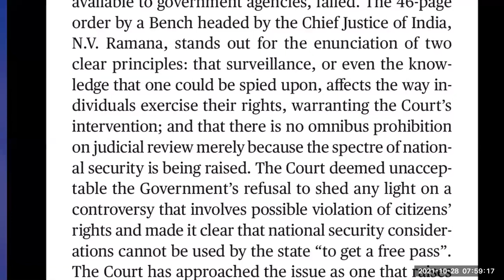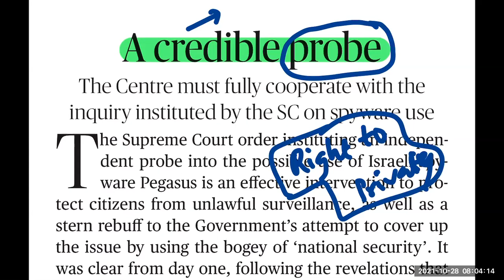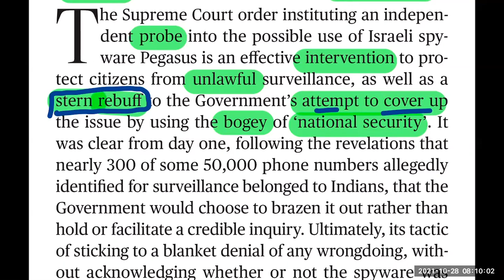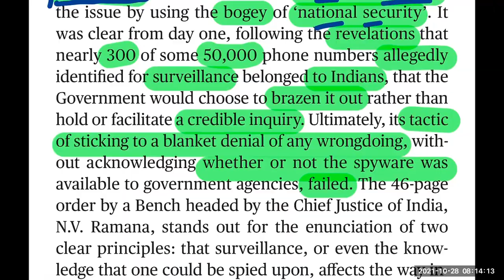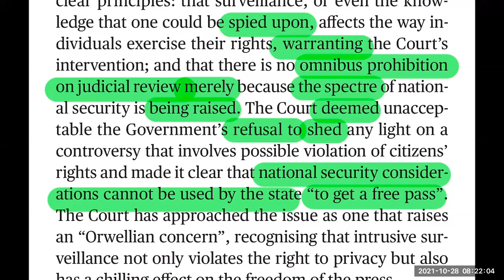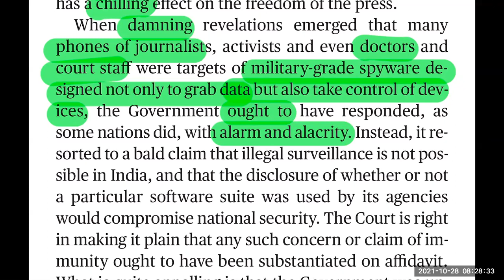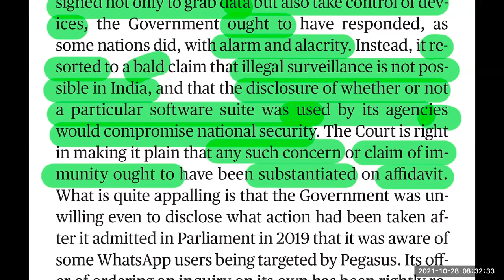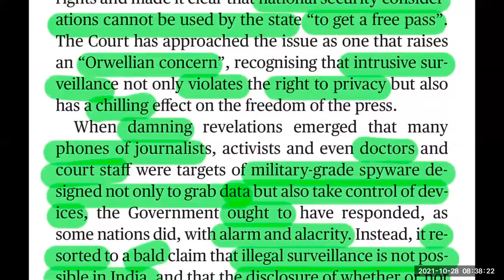The Hindu Editorial Analysis in Telugu by Suresh Sir | 28 October 2021 | CAT | GRE | GMAT